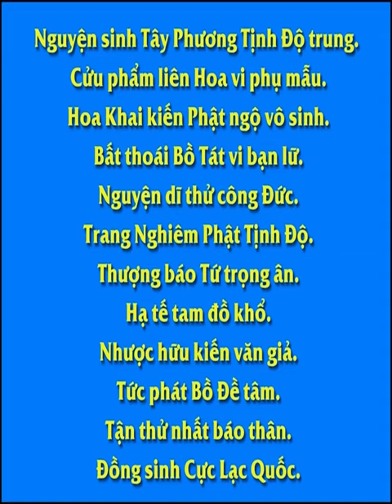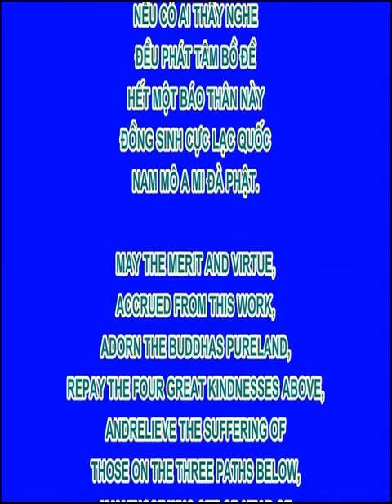Viễn Ly Lợi Dưỡng Xa Lìa Danh Lợi Hưởng Thụ, Hòa Thượng Tịnh Không